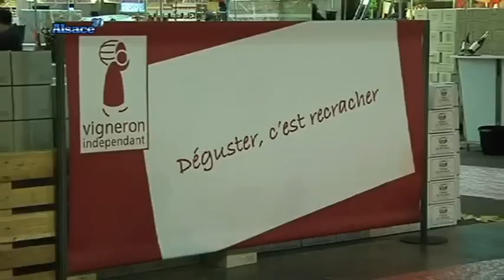Les vignerons indépendants ont la côte! (Alsace)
Sites webs/blogs, copiez cette vidéo avec le bouton "Intégrer" !
 Entretien avec Xavier de Volontat, président des salons des vignerons indépendants de France.